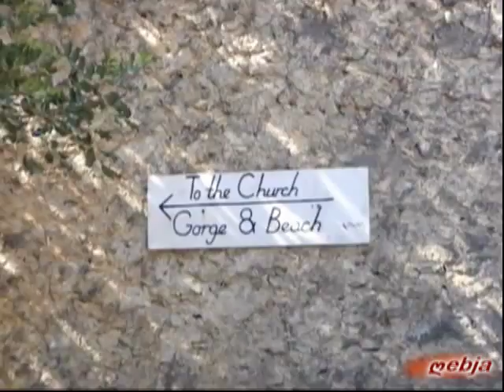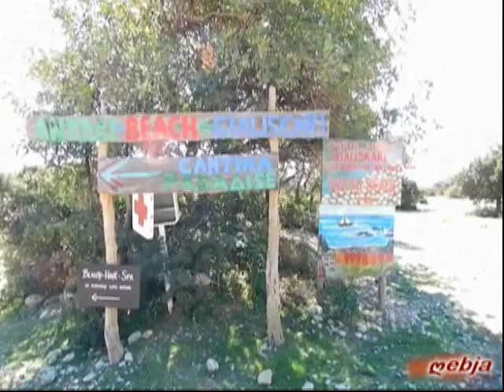Anidri Gorge - Crete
This walk was done in March 2014. In my opinion this george is only recommend if you have time to spent time on the beach. To walk this george is very easy to go; up and down. Down it used me one hour, up only 45 minutes. But all in all it was nice.

Die Schlucht wurde im März 2014 durchgeführt. Meiner Meinung nach ist die Schlucht nur zu empfehlen, wenn man Zeit hat sich am Strand nieder zu lassen. die Schlucht ist einfach, hoch und runter. Eine Stunde für runter und 45 Minuten hoch. Mit Aufenthalt am Strand zu empfehlen.